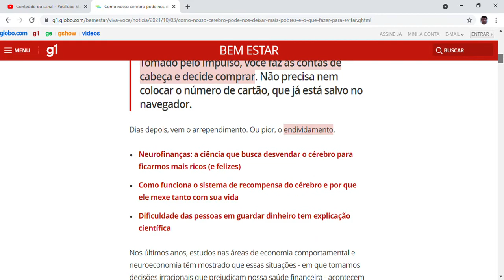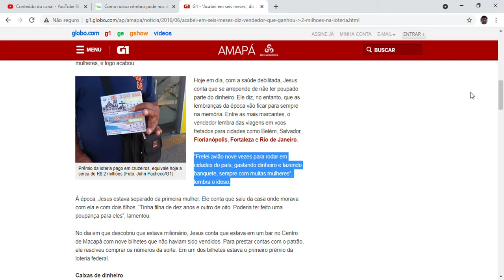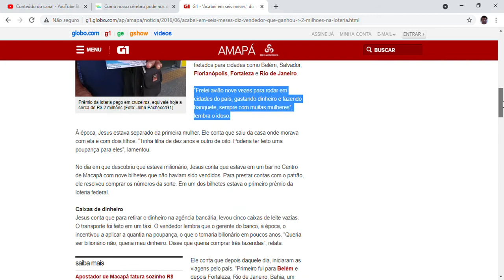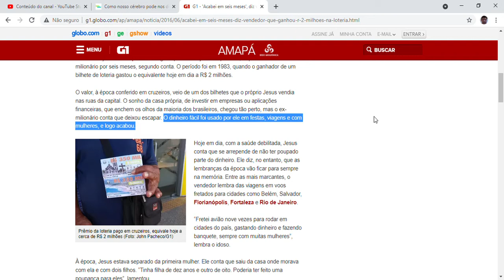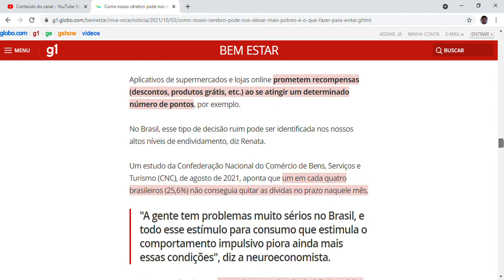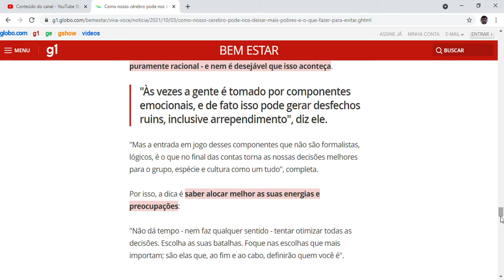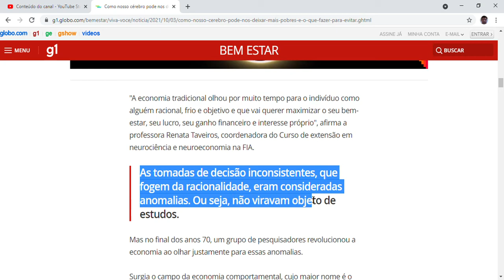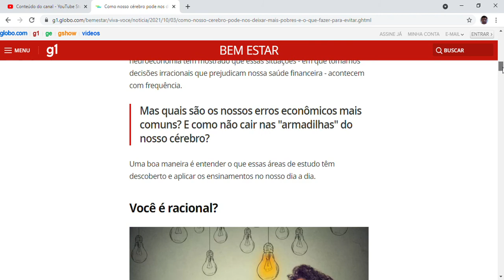Como nosso cérebro pode nos deixar mais pobres e o que fazer para evitar